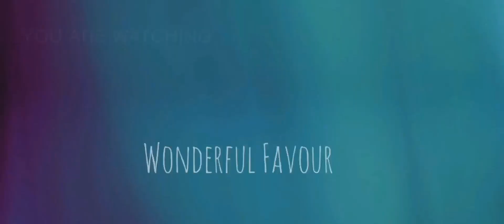Happy Birthday To Our Beautiful Lady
please subscribe to my channel like and turn on the notification bell so you can be notified eny time I post a new video copy link and share with friends God bless you all 🙏

Song By Esther Edokpayi The Lady Of Song On YouTube